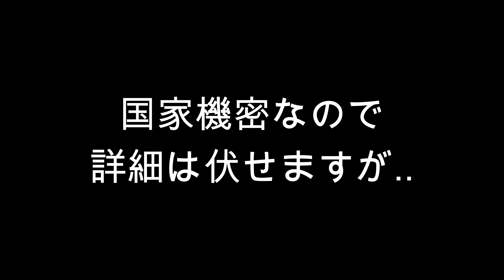【与論島移住計画 番外2】おじいの㊙︎モーニングルーティーンとビーチクリーンに参加！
中田暖人（ハルト）と言います。

与論島のために、何かできることはないかと日々探しています。

現在は、『島活』という、島のために何したいという若者を集めるプロジェクトを行っています。

今回は、大阪よりサイクリング女子たちが来てくれました！
島活一期生の後に、動画を出していくのでしばしお待ちください‥

引用：BGM